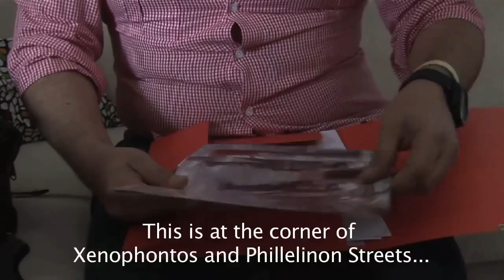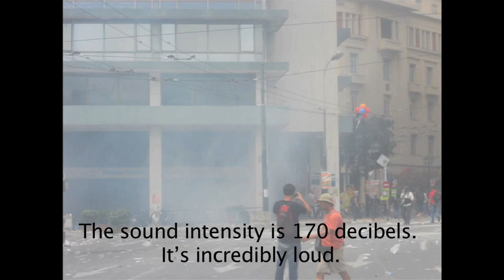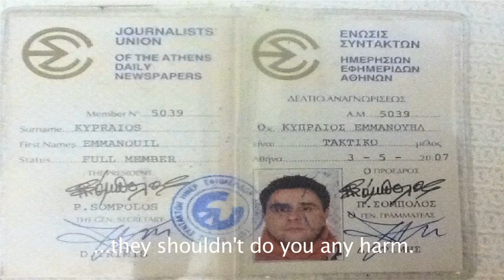Grèce : Interview de Manolis Kypraios, journaliste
Interview du journaliste grec Manolis Kypraios réalisée par Thomas Jacobi et Angélique Kourounis pour Reporters sans frontières. Avec la participation bénévole de Jean-Christophe Georgoutsos (camera) et Amélie Poinssot (montage).